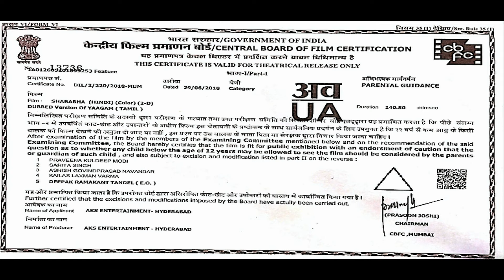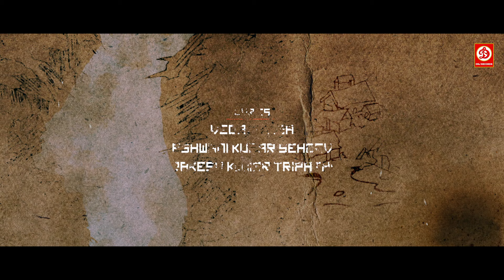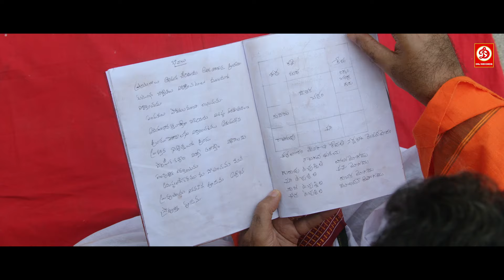Sharbha The God (HD) -New Blockbuster Full Hindi Dubbed Action Movie || Aakash Sahadev, Mishti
Sarabha the God is a spine-tingling thriller full of suspense and horror. Watch it on Amazon Prime now and experience the creepiest, most horrifying Indian movies there are!
Sarabha movie is a Socio-Fantasy and Action Thriller directed by N Narasimha Rao and produced by Ashwani Kumar Sehdev while Koti scored music for this movie. Aakash Kumar and Mishti are in the main lead roles along with Jaya Prada, Napoleon, Puneet Issar, Charandeep, L B Sriram, Avinash, Tanikella Bharani are seen in supporting roles in this movie. It is an Epic Fight between Good and Evil - God and Devil.

Sharabha is the son of Parvathamma and Karthavarayudu, who fight Chandraksha, a tantric master who wishes to spell chaos and doom across the world. Karthavarayudu is killed in the process and Parvathamma is forced to move elsewhere in order to raise her son while keeping him safe.

Sharabha thus grows up oblivious of his family’s past but soon discovers it. He then sets out to finish what his father started.

Aakash kumar as Sharabha
Mishti as Divya
Jaya Prada as Parvathamma
Napoleon as Karthavarayudu
Nassar as Thatikondaand
Puneet Issar as Chandraksha
Avinash as Tantric guru
Charandeep as Rakthashar